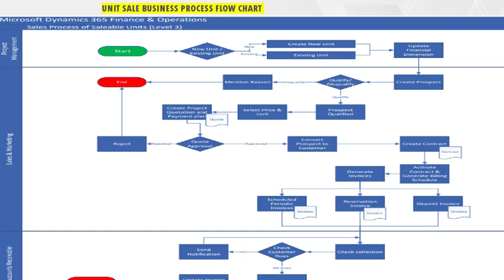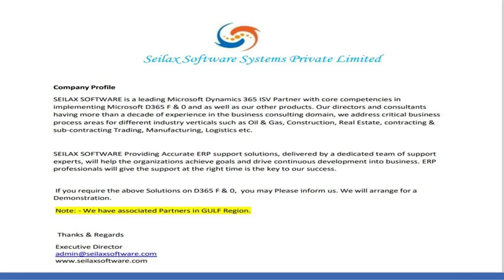REAL ESTATE CRM / ERP ISV solutions on D365 F & O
Microsoft Certified  REAL ESTATE CRM / ERP ISV solutions on D365 F & O  are developed to provide end-to-end process automation and an information management system with tremendous customisation. Our cutting edge real estate and construction ERP software product is the brain-child of the core technology development team from SEILAX SOFTWARE SYSTEMS PRIVATE LIMITED